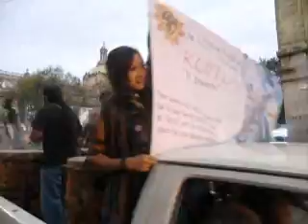DANZA Y CAMINATA-- KUITLAHUAK "EL INVICTO"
28 y 29 de junio 2008

"NO QUIERO OIR  HABLAR DE LA NOCHE TRISTE
DE LO QUE FUERON GRITOS DE VICTORIA,
EL LLANTO JUNTO AL ARBOL SOLO EXISTE
PARA LOS QUE DENIGRAN NUESTRA HISTORIA"